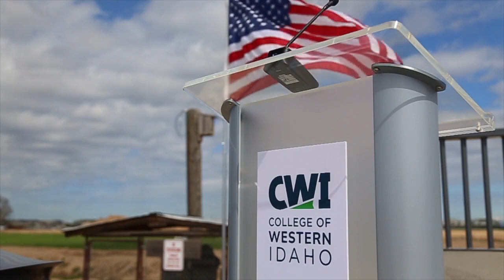College of Western Idaho's Nampa campus expanding for the first time since opening in 2007